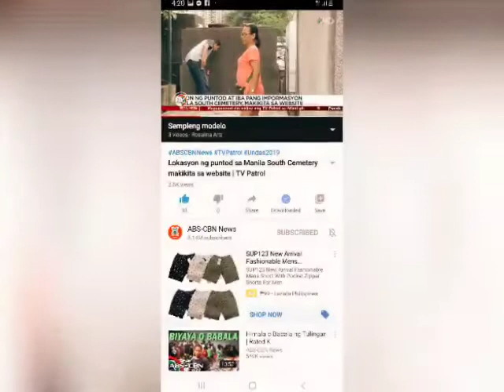Ang sempleng Modelo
Na miss ko tuloy father ko tay saan ka man naroon mahal ka namin alam ko nmn happy ka rin tay.